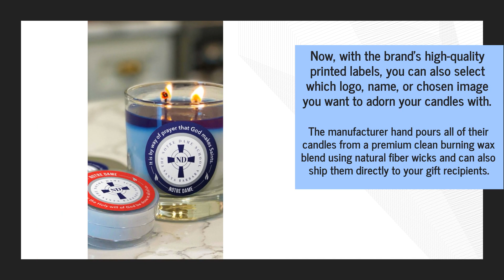Premium Custom Color Changing Candles Are Best Xmas Business Gift In Twinsburg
Trust Twinsburg, Ohio’s Flame Fanatic for your annual corporate gift this year and customize one of their color changing candles. to find out more.